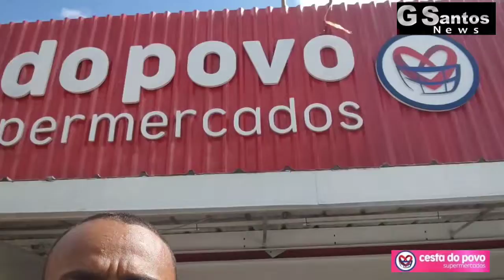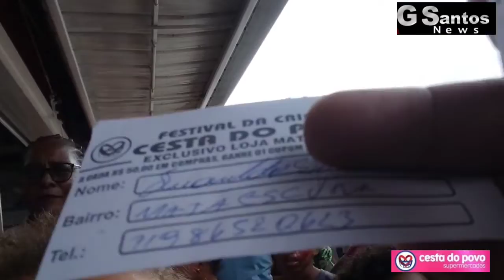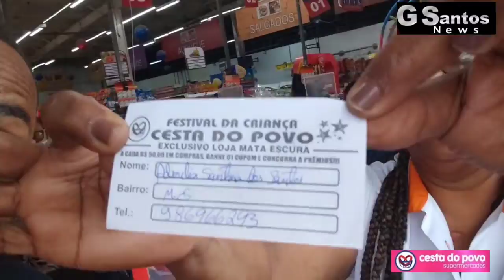Sorteio dia das Crianças na Cesta do Povo - Mata - Escura.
Ajude a ajudar o próximo doe via
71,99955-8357